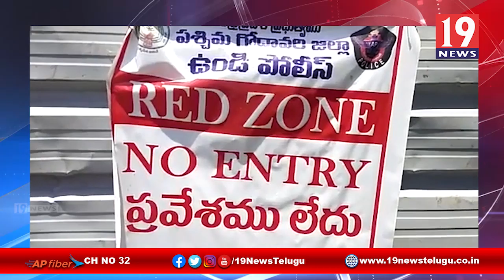రెడ్ జోన్ ల్లో ఉన్నాం ... ఆదుకోండి మహాప్రభూ - పశ్చిమ గోదావరి జిల్లా ఉండి